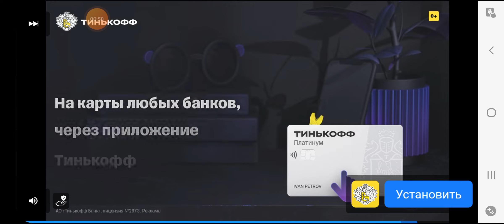Тиг и Лео